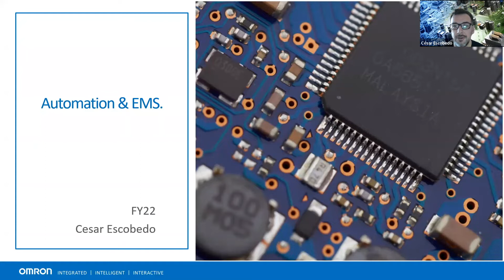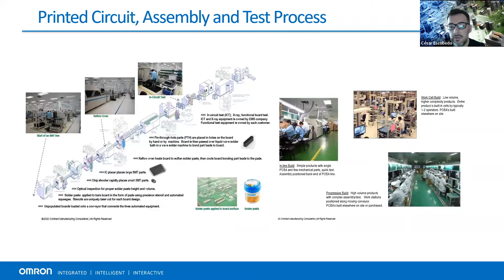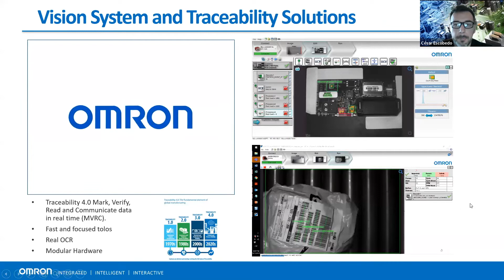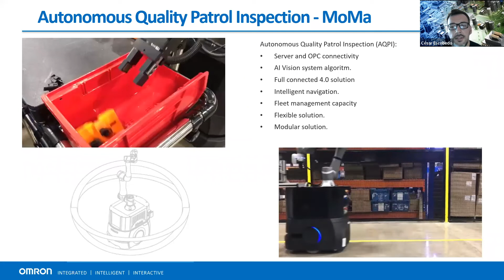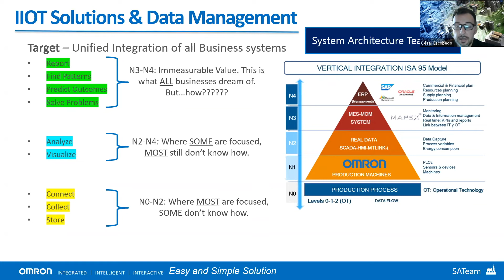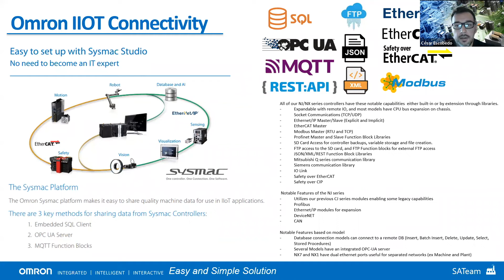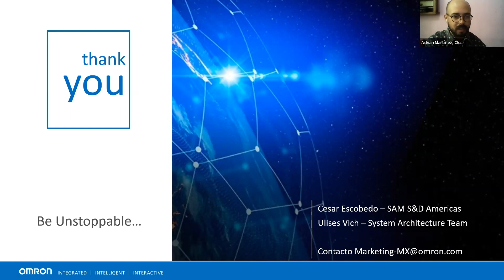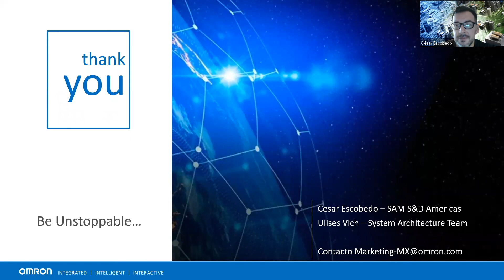Cómo ayuda la automatización a los servicios de manufactura electrónica (EMS)